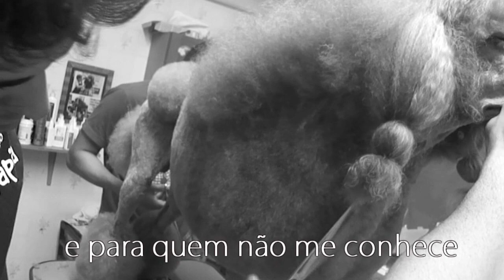Groom Tv Br - NOSSA HISTORIA E SUPERAÇÃO